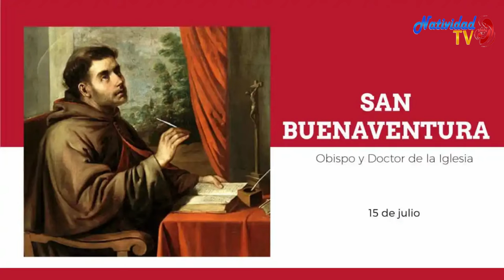SANTO DEL DÍA | Viernes, 15/07/2022 Fr. Juan Duque, odm